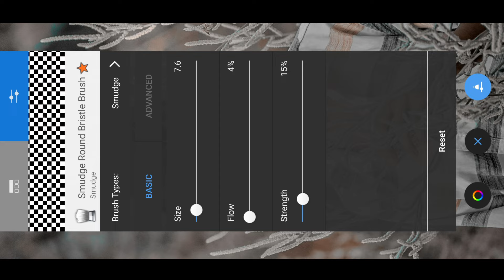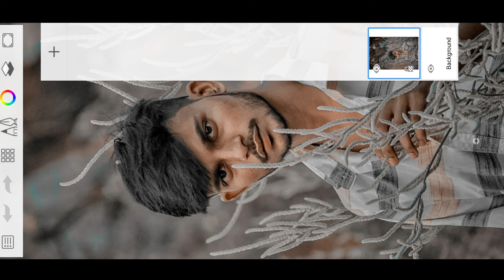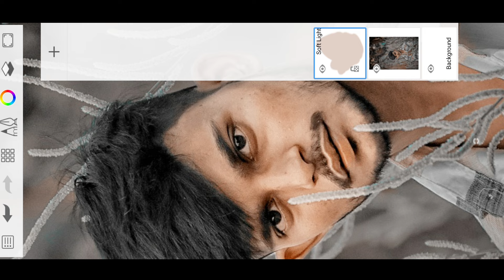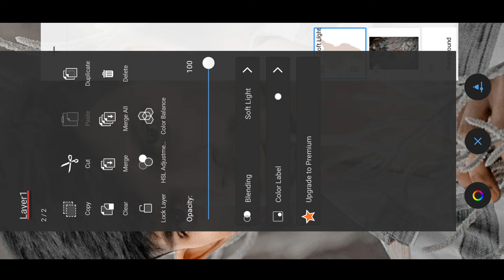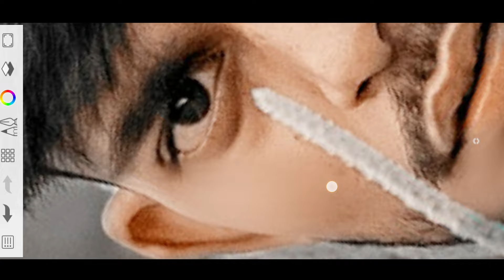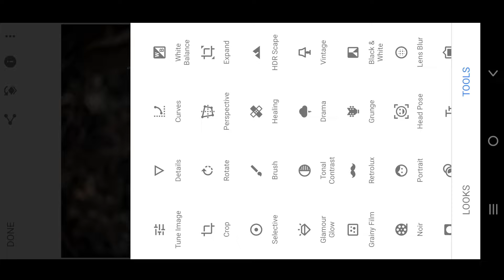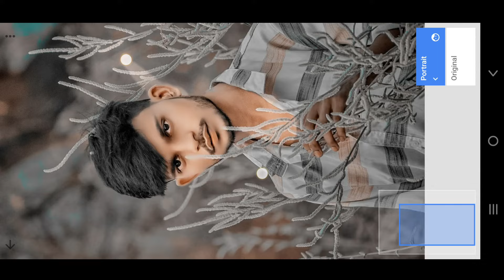Autodesk Sketckbook HDR Face Smooth Photo Editing | Lightoom Photo Editing | sonu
autodesk face smooth editing
face mask smooth skin
face smooth png
face smoothing treatment
smooth face wash
face smoother online free
face smoothing cream for oily skin
face ko smooth kaise kare
photo editing
photo editing background change
0nline photo editing
photo editing editing
photo editing picture
photo editor with size
photo editing free app
photo editing happy birthday
lightroom
lightroom presets
lightroom apk
lightroom mod
lightroom presets download
lightroom mod apk latest version 2022
lightroom download
lightroom photo editing
lightroom app
lightroom mod apk latest version 2023
lightroom presets snapseed qr codes
lightroom background
lightroom apk mod premium download
lightroom premium mod apk 2023
lightroom snapseed qr codes
lightroom premium
lightroom pro
lightroom photo
lightroom editing
lightroom kolkata
lightroom apk download 2023
lightroom mod apk 6.1.0 download
lightroom online
lightroom pro apk download 2023
lightroom presets download hd

_____________Tag_______________

lightroom presets dng dropbo